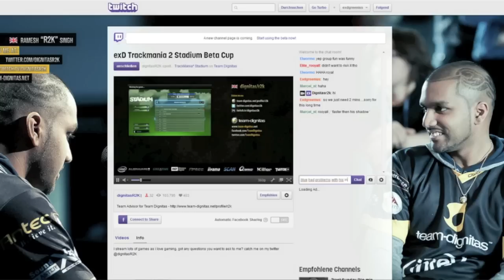exDteamTV - The exD Stadium Beta Cup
This is the presentation-video of the exD trackmania 2 stadium beta cup.
Sorry that it comes this late...I was busy the last weeks, but finally here it is.
I will also upload the stream of the whole final very soon.

until then congratulations to Horeni, Royal and Massa and a big thank you to r2k from team dignitas for the vod!

exDteamTV